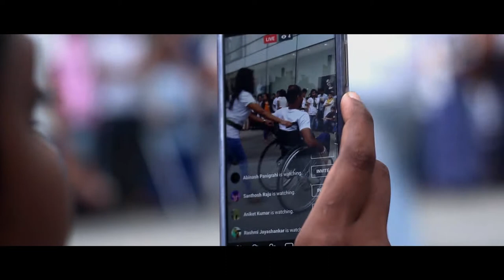Inclusion Flash Mob performing IIS 2014 Theme Song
A group of dance enthusiasts from One Step at a Time Bangalore, took part in this inclusion flash mob at Forum Mall in Bangalore. They performed for the India Inclusion Summit theme song from 2014.

Song by: Nipun Amayruss